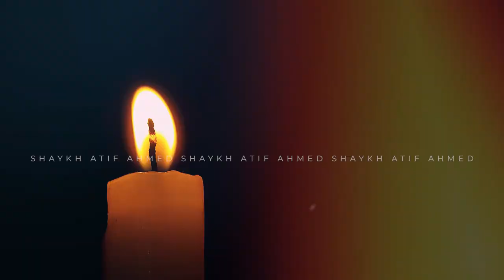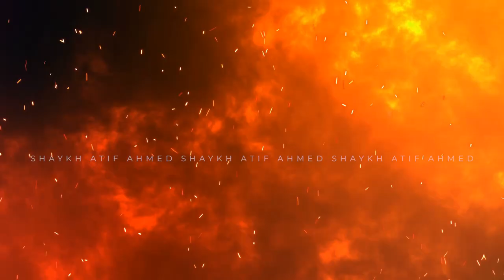Shaitan Ka Challenge | شیطان کا چیلنج | Eye Opening Reminder by Shaykh Atif Ahmed | Al Midrar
Shaitan Ka Challenge | شیطان کا چیلنج | Eye Opening Reminder by Shaykh Atif Ahmed | Al Midrar Institute